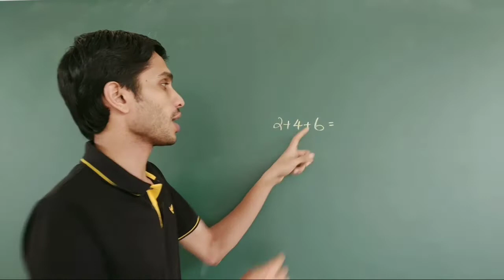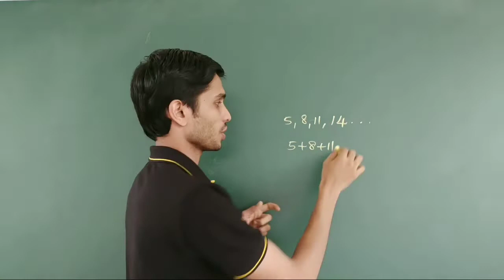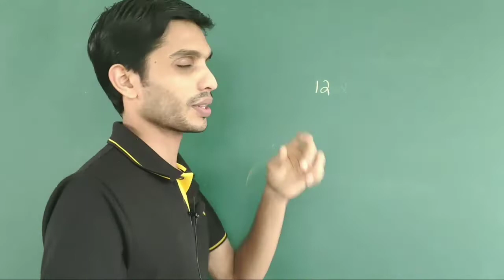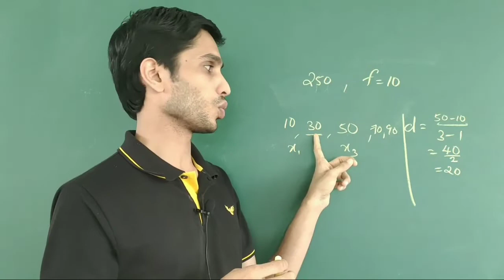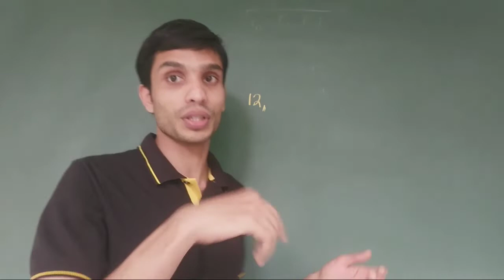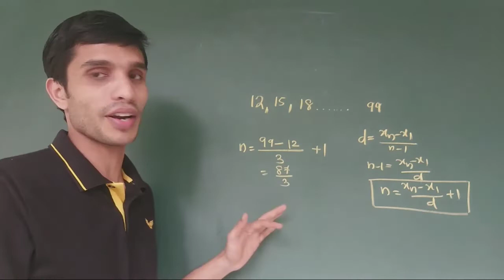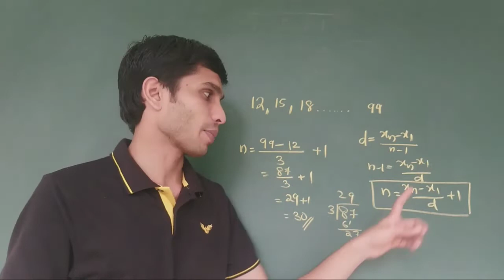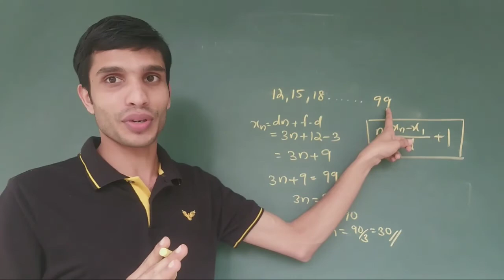Arithmetic sequence|| സമാന്തരശ്രേണി||part 8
Sum using middle term